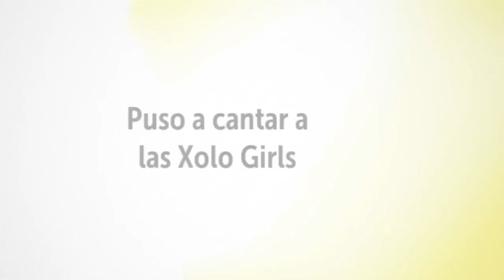!CUIDADO CON EL PERRO, EN EL CLAUSURA 2017!